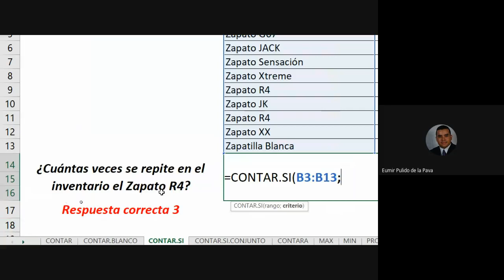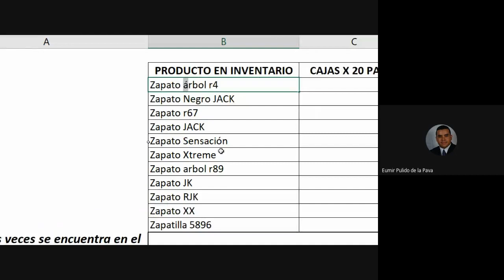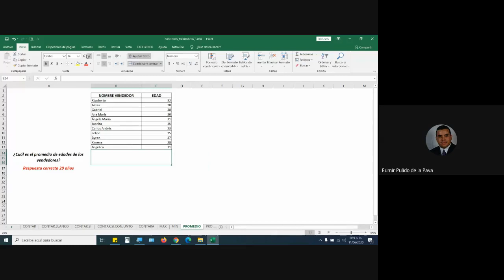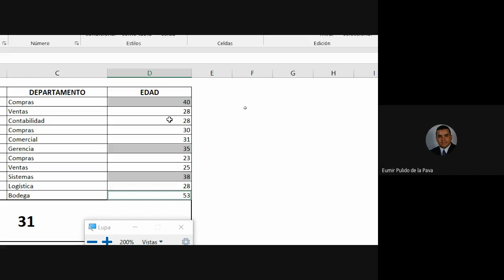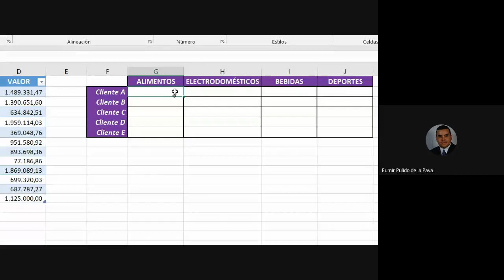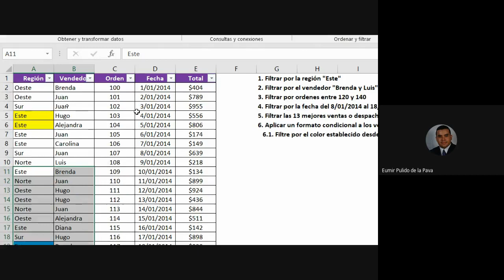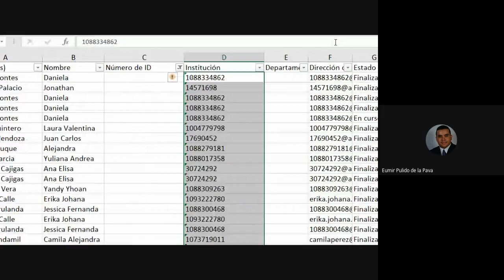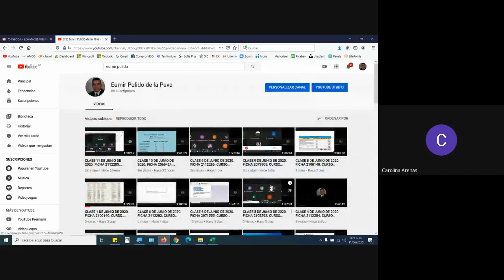CLASE 11 DE JUNIO DE 2020. FICHA 2112284. CURSO COMPLEMENTARIO EXCEL